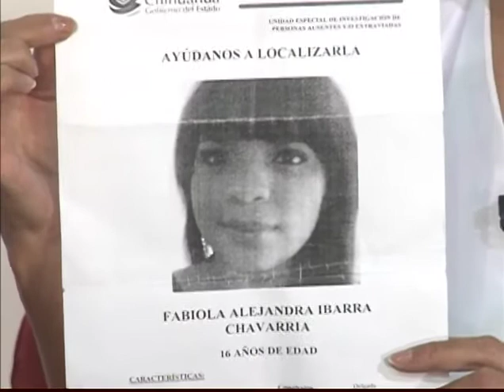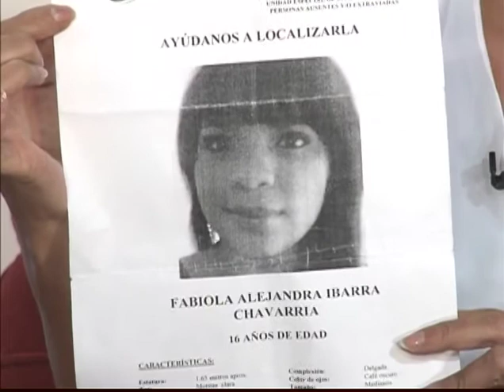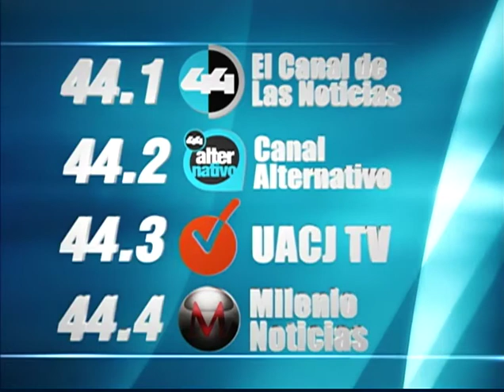Entrevista En Contacto en Canal 44 con Armando Cabada.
Entrevista del 21 de Junio de 201